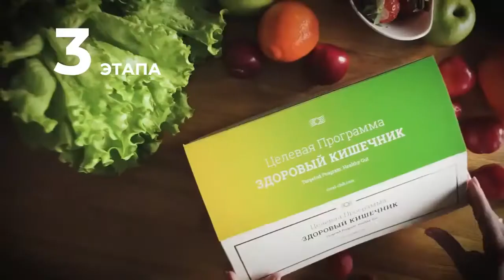Программа Здоровый кишечник- ключ к вашему здоровью +7(911)7521522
Приглашаем  Вас на уникальную программу "ИЗМЕНИ СЕБЯ" с Coral Doctor
 это отличный, лёгкий и весёлый способ развития здорового образа жизни
   Наша программа рассчитана на 21, 45 или 90 дней.
Участники приводят в порядок все сферы в своей жизни, чувствуют прилив сил и энергии, приходят в хорошую физическую форму и что важно – это без изнурительных диет и вообще каких бы то ни было истязаний ТЕЛА и ДУХА.

Для восстановления и укрепления здоровья, активного долголетия, красоты и молодости.
Мы предлагаем пошаговую инструкцию к вашему телу - общую концепцию здоровья вместе с Coral Club. Для того, чтобы Вы стали здоровыми и активными в течение долгих лет!
Наш организм - это умнейшая машина, он умеет самовосстанавливаться и самоочищаться - это не секрет, ему лишь надо вовремя помочь.

Главная задача концепции здоровья Coral club:
— Настроить организм, как настраивают симфонический оркестр, где каждый инструмент играет свою партию, органично включающуюся в общий музыкальный поток. Правильно очистить, а потом поддерживать правильное питание, правильный водный режим и правильные мысли.
Если Вы будете тщательно ухаживать за собой, заниматься несложной профилактикой, то организм будет работать исправно, как швецарские часы, без сбоев в системе.
Секрет сохранения здоровья очень прост и основан на двух принципах:
1. Комплексный подход. Начните позитивно мыслить, общайтесь с приятными людьми. Займитесь спортом, правильно питайтесь, пейте живую воду, вовремя очищайте организм и научитесь защищать его от внешних факторов.
2. Регенерация клеток - восстановление поврежденных тканей и органов.
Подробней о втором пункте - регенерации клеток.
Человеческий организм состоит из 12 систем. Каждая система имеет органы и ткани, которые в свою очередь состоят из триллиона клеток.
Состояние нашего здоровья полностью зависит от образа жизни, а также от состояния клеток. Чтобы клетки и их потомство были здоровы - необходимо отказаться от вредных привычек и вредного питания (алкоголь, курение, мучное, сладкое, всевозможные газированные напитки, майонез, соки в пакетах, консервы, жареное).

Важное правило:
- Пейте в течение дня чистую структурированную, обогащенную природными минералами живую воду Coral Mine.
- Минимум два раза в год очищайте организм от шлаков, токсинов, бактерий, вирусов и паразитов.
- Полноценно кормите всем необходимым - клеточное питание.
- Защитите от воздействия внешних факторов.

Помните! Занимаясь ежедневно профилактикой, вы сэкономите не только время, но и деньги!
Ведь лечение обойдется намного дороже - вы это знайте!
Полноценная жизнь зависит от качества воды. Раньше думали, что живая и мертвая вода бывает только в сказках. На самом деле, на острове Окинава растет белый коралл Санго, который обладает рядом преимуществ для восстановления и поддержания здоровья человека.
 Мы предлагаем вам на нашей  Концепции здоровья пить именно  живую воду Корал-Майн.
🧡 Коралловая Вода является БИОСОВМЕСТИМОЙ с нашим организмом, она быстро и качественно разжижает кровь,  а это мы понимаем профилактика инсультов и др диагнозов, так как густая кровь — это не здоровый организм.
 1  пакетик разведенной в 1-1,5 л очищенной или фильтрованной воды мгновенно всасывается, в отличие от обычной   воды, которая усваивается на 10%,  коралловая вода усваивается на 95%, что дает огромный прилив  жизненной энергии, очищает сосуды от водорастворимых токсинов, ощелачивает и конечно же омолаживает в процентном соотношении.
🧡 С коралловой водой организм получает коктейль из 70 микро- и макроэлементов, безупречно подобранных природой, в оптимальной для усвоения форме.
🧡 Особенно важно наличие кальция в ионизированном виде, без которого невозможно протекание обменных процессов на клеточном уровне.

Вы можете по моей реферальной ссылке купить живую воду  Coral Main  со скидкой 20% в интернет магазине или в эко маркетах компании Coral Club в 38 странах мира
Будьте здоровы!